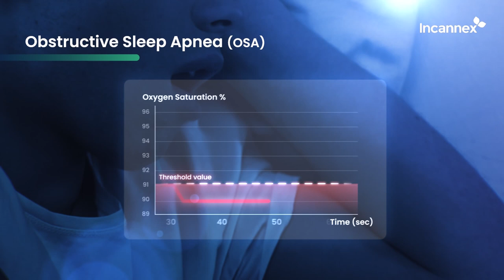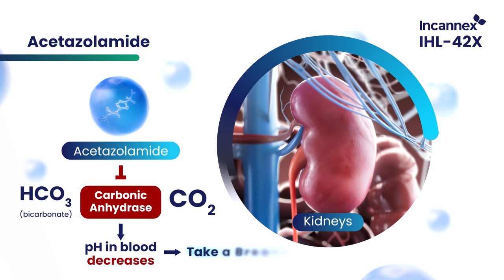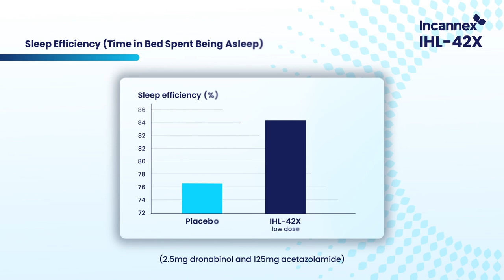IHL-42X Therapy Revolutionizes OSA Treatment: 3D Explainer Video by Life Science Animation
Discover how IHL-42X, a groundbreaking therapy for obstructive sleep apnea (OSA) developed by Incannex, is transforming the landscape of sleep medicine. Watch our immersive 3D animation, created by Life Science Animation, as it simplifies the complex science behind OSA and the innovative approach of IHL-42X therapy. Obstructive sleep apnea affects millions worldwide, hindering sleep quality and posing serious health risks. Traditional treatments like positive airway pressure devices often fall short due to discomfort, leading to patient non-compliance. Enter IHL-42X, a promising solution combining dronabinol and acetazolamide to target OSA at its root cause. Our video reveals how these drugs work synergistically to prevent airway collapse and improve sleep quality, as demonstrated in clinical trials. Join us in exploring the future of sleep therapy and learn more about our animations that simplify science, biotech, and ag tech at incannex.com.au.